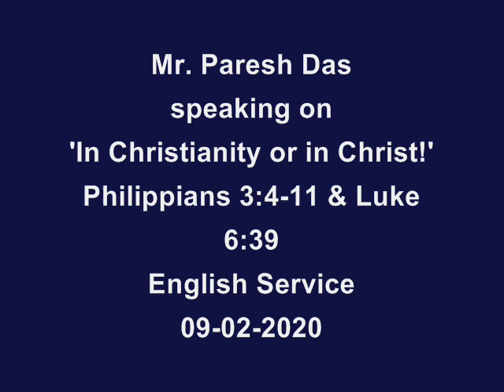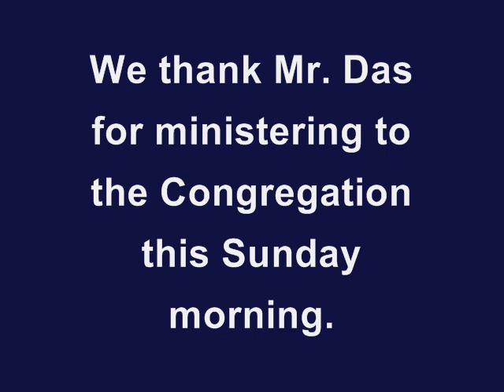Mr. Paresh K. Das (English Service), 09-02-2020, 'In Christianity or in Christ!'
Mr. Paresh K. Das preached on the theme 'In Christianity or in Christ?' from Philippians 3:4-11 & Luke 6:39.

We need to ask ourselves do we just follow a religion or do we love God truly? God sees the heart and we need to worship Him in spirit and in truth.